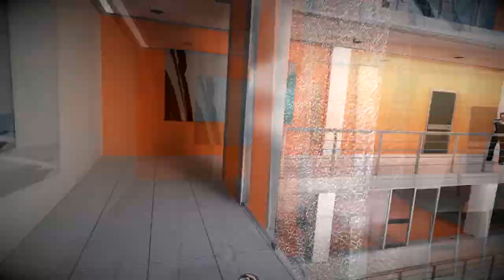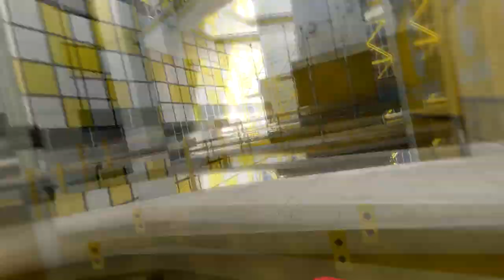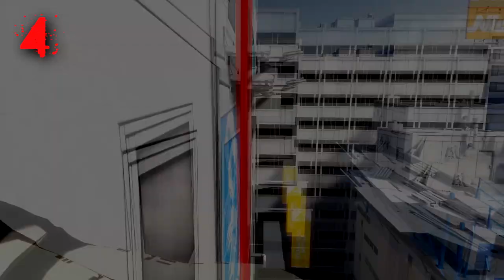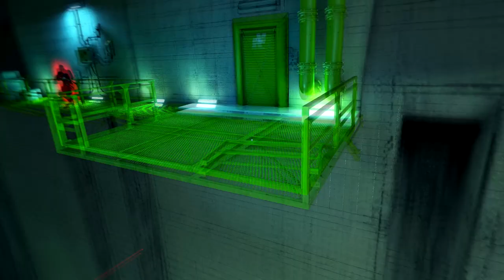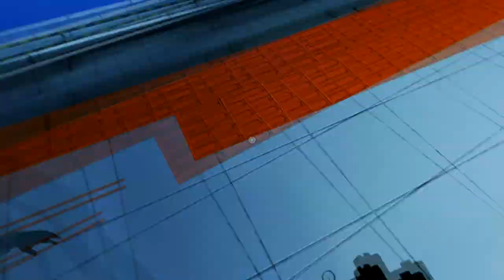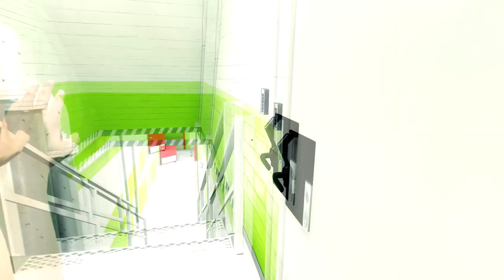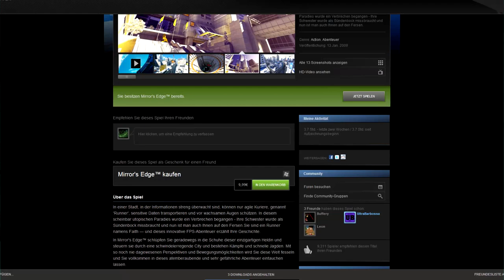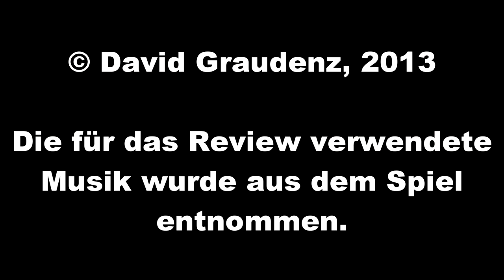Mirrors Edge Review [Deutsch] [1080p]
Mein erstes Review, ich hoffe sie ist nicht zu trashig geworden. Für konstruktive Kritik wäre ich daher sehr dankbar.

Spiel: Mirrors Edge
Publisher: EA
Entwickler: DICE
Veröffentlicht: 2009
Altersfreigabe: 16

Sagt mir bitte was ihr von dem Video haltet ;)

~LG letsfail1